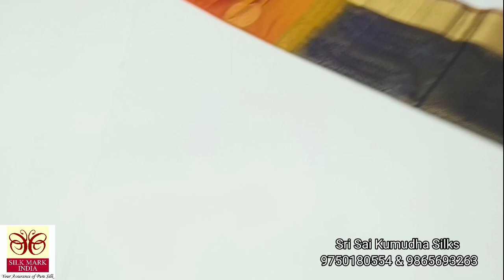Traditional Tissue Kanjivaram Silk Sarees||Double Border Sarees||Direct From Weaver Place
We are handloom weavers all sarees woven by our loom ,  We doing wholesale and resell , Any enquiries contact

SRI SAI KUMUDHA SILKS
SIRUMUGAI
COIMBATOR-:DT